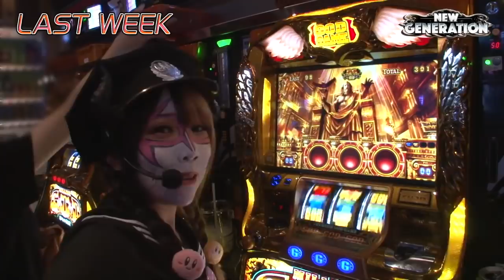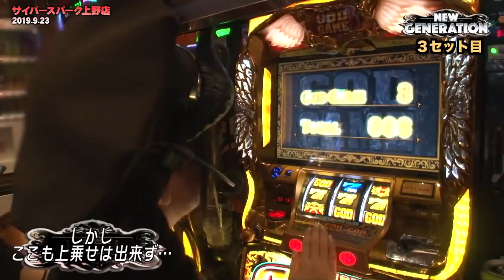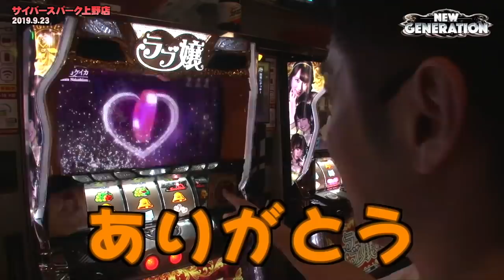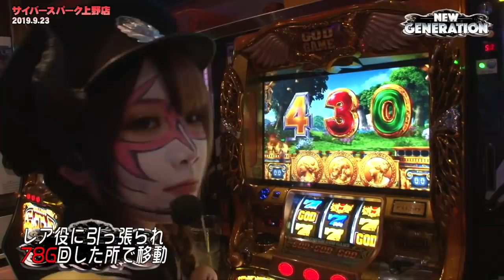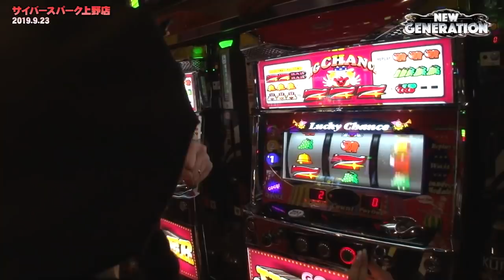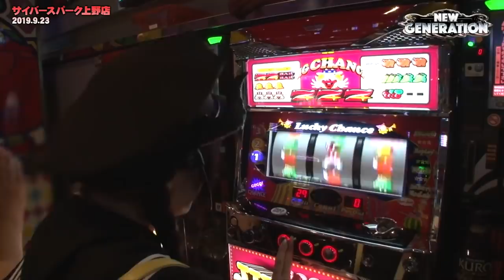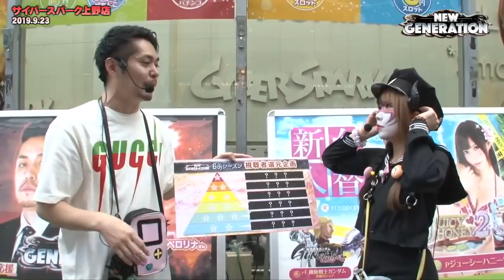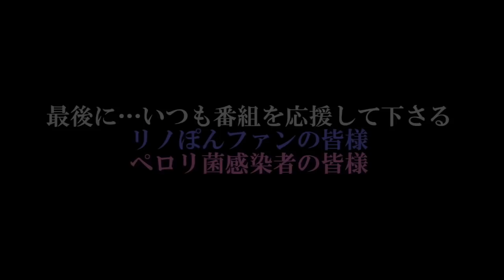NEW GENERATION 第126話 (4/4)【パチスロ ラブ嬢2】《リノ》《兎味ペロリナ》[ジャンバリ.TV][パチスロ][スロット]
この風景が好きでした！番組D最後の戦で最高のフィナーレ!!
皆様これからもニュージェネをよろしくお願いします。

■実戦台：パチスロ ラブ嬢2、ミリオンゴッド‐神々の凱旋‐、ゴーゴージャグラー2